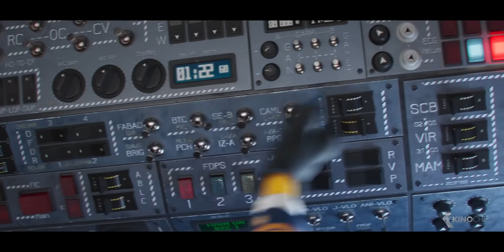MINIONS 2: The Rise of Gru Trailer 3 (2022)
In the heart of the 1970s, amid a flurry of feathered hair and flared jeans, Gru (Oscar® nominee Steve Carell) is growing up in the suburbs. A fanboy of a supervillain supergroup known as the Vicious 6, Gru hatches a plan to become evil enough to join them. Luckily, he gets some mayhem-making backup from his loyal followers, the Minions. Together, Kevin, Stuart, Bob, and Otto - a new Minion sporting braces and a desperate need to please - deploy their skills as they and Gru build their first lair, experiment with their first weapons and pull off their first missions. When the Vicious 6 oust their leader, legendary fighter Wild Knuckles, Gru interviews to become their newest member. It doesn’t go well (to say the least), and only gets worse after Gru outsmarts them and suddenly finds himself the mortal enemy of the apex of evil. On the run, Gru will turn to an unlikely source for guidance, Wild Knuckles himself, and discover that even bad guys need a little help from their friends.

Minions: The Rise of Gru (2022) is the new animation movie starring Steve Carell, Pierre Coffin and Russell Brand.